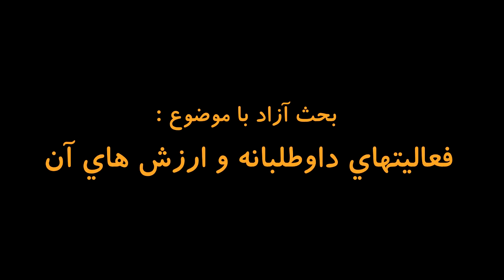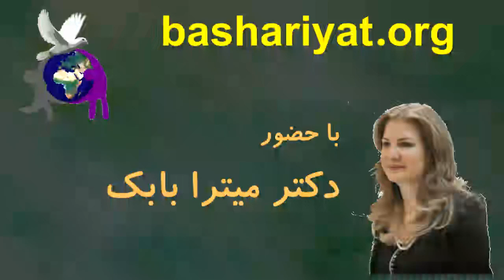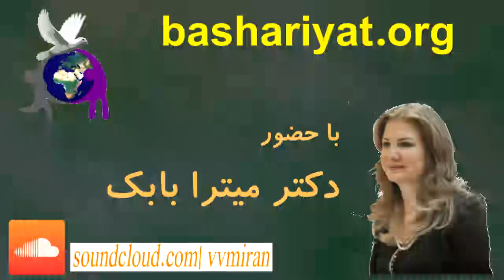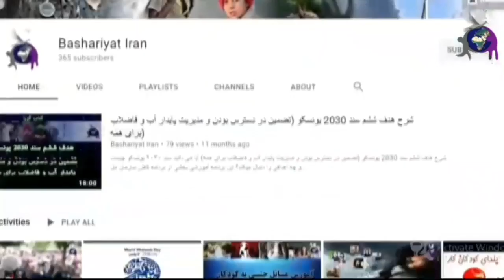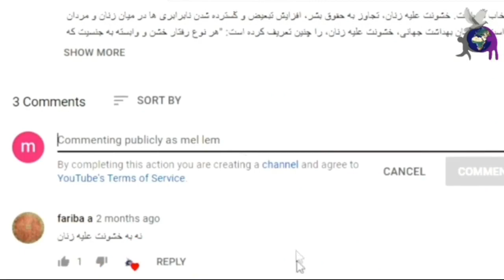فعالیتهای داوطلبانه و ارزشهای آن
شاید فعالیتهای داوطلبانه از دیدگاه برخی افراد بیهوده ست اما در کشورهای دموکراتیک فعالیتهای داوطلبانه به وضوح رویت می‌شود و بسیار با ارزش و قابل احترام است. اما در ایران این موضوع یا وجود ندارد و یا خیلی کم رنگ و بی اهمیت است که جا دارد این موضوع مهم در ایران فرهنگ سازی و نهادینه شود. انسان‌ها  برای کارهای خیرخواهانه نباید مواردی همچون ثواب و کار خیر لحاظ شود بلکه هدف، انجام دادن آن کار می‌باشد. و کارهای داوطلبانه منافعی همچون دور شدن از رفتارها و کارهای بیهوده و وارد جامعه شدن و دیدن مشکلات بیشتر افراد و فرصت زبان و فرهنگ کشورهای دیگر و یا آن اجتماع و برای زندگی میتوان معنا ساخت.